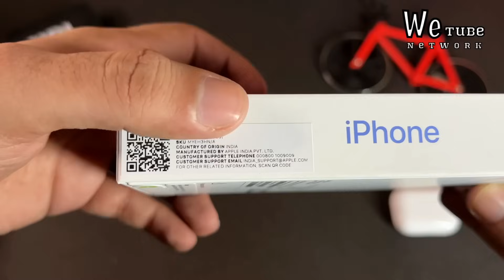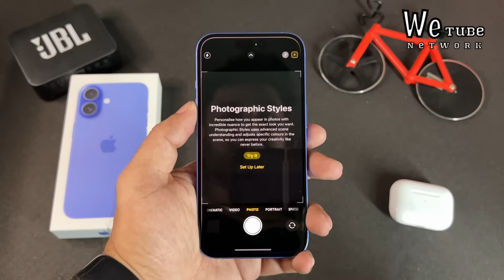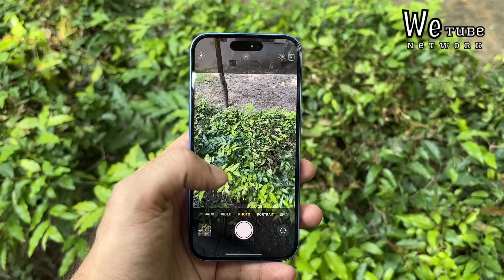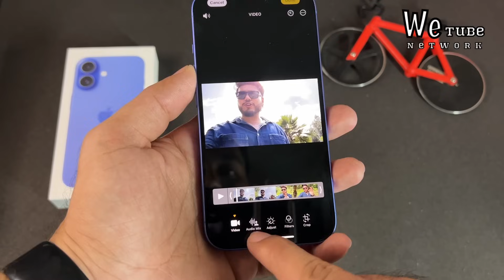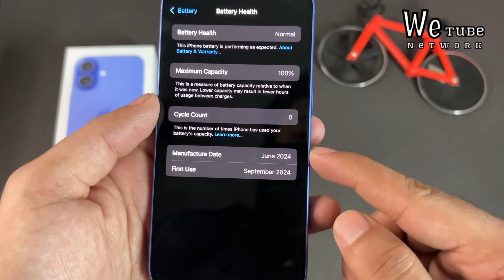iPhone 16 Unboxing Hindi 🔥 *New Camera Button*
Hello everyone in this video i will unbox iPhone 16 Ultramarine and will share my initial review!

👉 Get ₹5000 discount on iPhone 16 with credit cards

👉 Apple Original Charger Buying link

Topics covered

iPhone 16
iPhone 16 unboxing
iPhone 16 Ultramarine unboxing in hindi
iPhone 16 camera control button